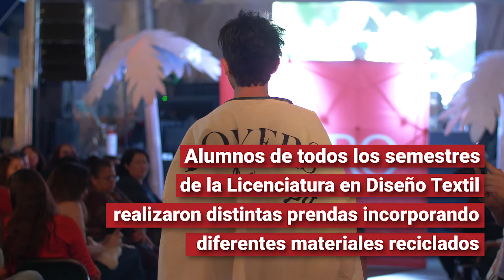Diseño Textil - Desfile en Jazzatlán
Los alumnos diseñaron prendas que se presentaron en el cierre del Festival Internacional de Jazzatlán